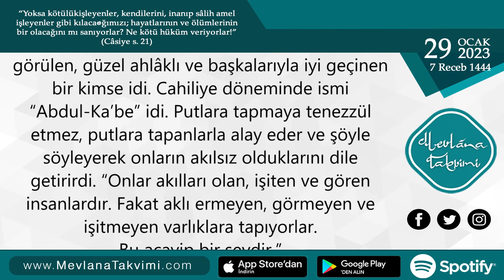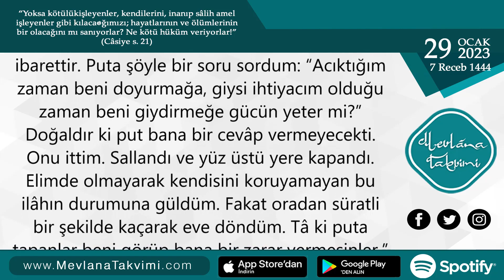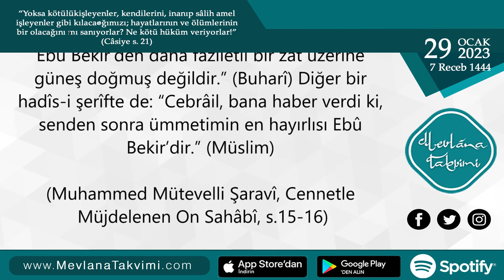Cahiliye Döneminde Hz. Ebû Bekir (r.a.)